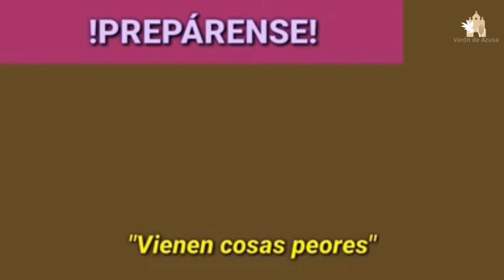El histórico mensaje del padre exorcista Carlos Spahn durante la pandemi@: "VIENEN COSAS PEORES"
¡VÍDEO RECUPERADO!

¡EL MENSAJE VIRAL DE UN SACERDOTE CATÓLICO QUE PASARÁ A LA HISTORIA!

El 29 de enero del 2022, el canal "Varón de Azusa" es cerrado por Youtube, conteniendo uno de los vídeos más virales de la pandemia.

Con cerca de 900.000 vistas y con  rumbo al millón de visitas, este video ha bendecido a miles de cristianos católicos y protestantes en el último año.

Gracias a que fue bajado y subido por otro youtuber, este video del padre Spahn, pudo ser RECUPERADO!

SHALOM